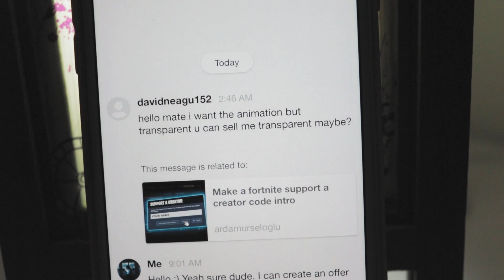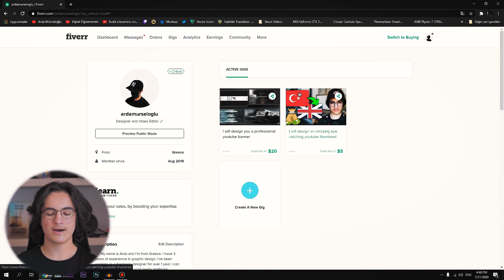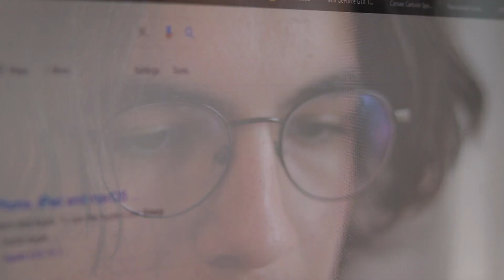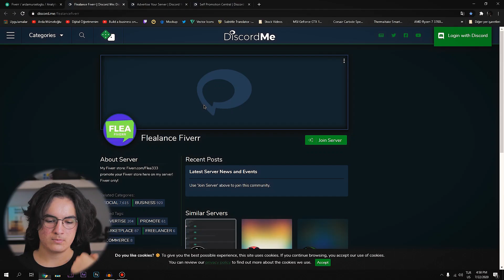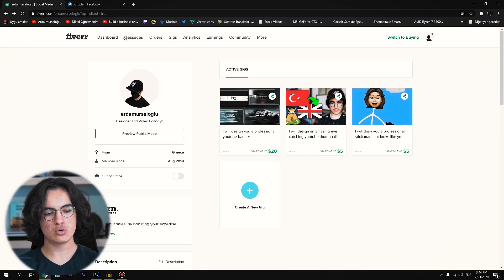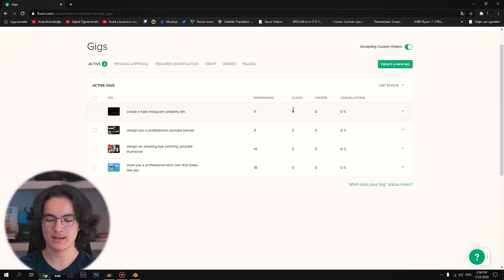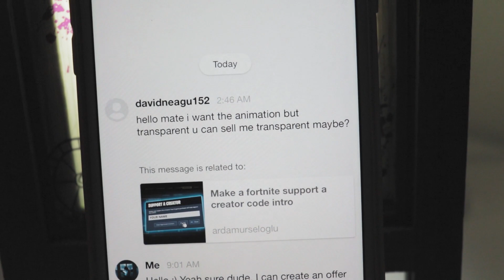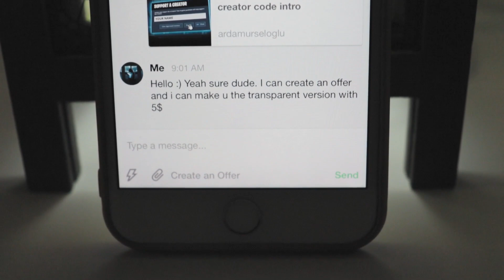1 Hafta Fiverr'da Çalıştım! - İnternetten Para Kazanma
Merhaba arkadaşlar, bu videoda 1 hafta boyunca Fiverr adlı freelancer sitesinde ne kadar para kazanabileceğime baktım, ve size freelancer olmanın ne olduğundan bahsettim. Umarım video işinize yaramıştır.

➤ Fiverr Nedir? Nasıl Para Çekilir? (A'dan Z'ye Fiverr)

Merhaba, ben Arda Mürseloğlu. Uzun yıllardır bir sürü YouTube kanalına sahip oldum ve bir sürü tecrübe edindim. Bu kanalda bu deneyimlerimi ve bilgilerimi sizler ile paylaşıyorum ve sizlere YouTube kanalınızı geliştirmenizde yardımcı oluyorum. YouTube kanal geliştirme dışında, internetten para kazanma üzerine de videolar paylaşıyorum. Bunun nedeni ise hem kendimin hemde sizlerin hayatta finansal olarak özgür olmanızı istemem. Siz de sevdiğiniz işi yaparak finansal özgürlüğe ulaşmak istiyorsanız bu kanaldaki videolar tam size göre.